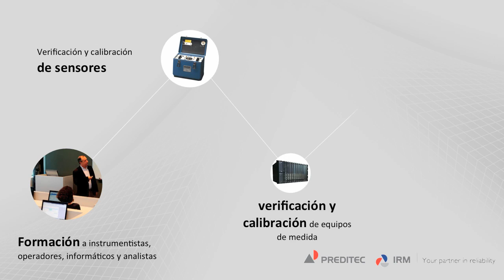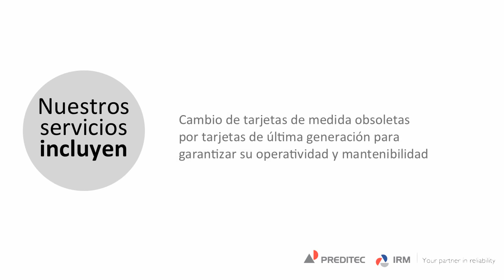Servicios de mantenimiento de instrumentación de monitorizado en continuo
Preditec/IRM ofrece un completo servicio de revisión de sistemas de protección y supervisión de maquinaria por vibraciones de cualquier marca.